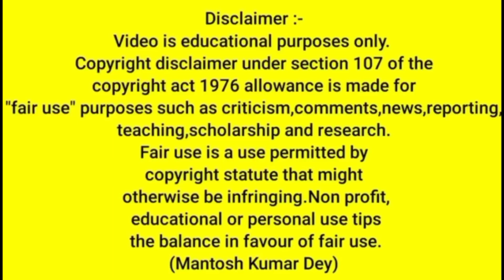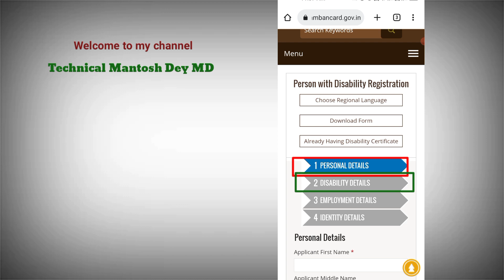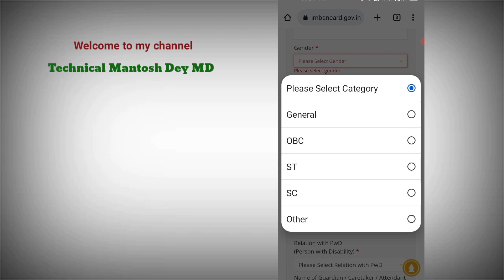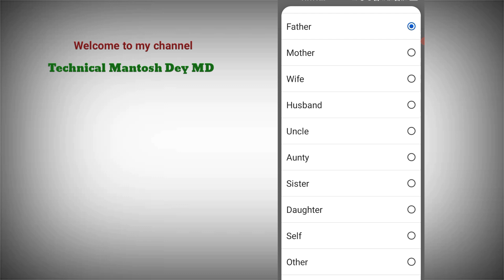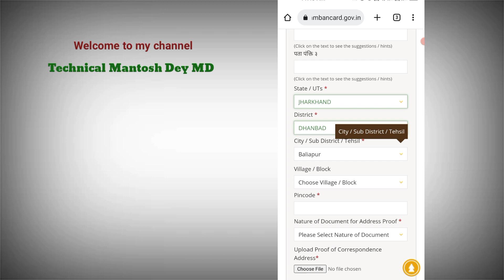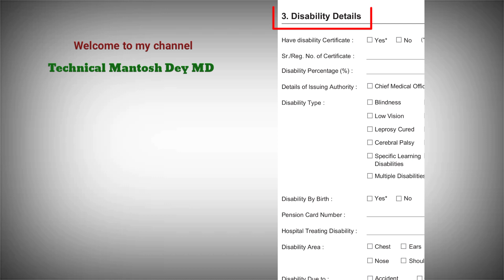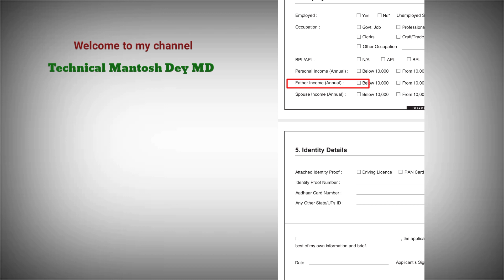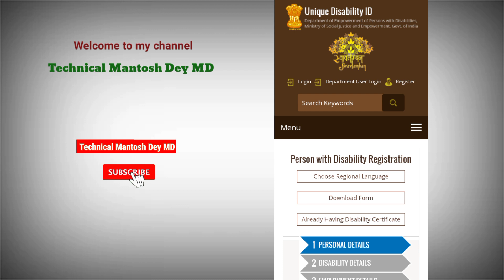Unique Disability Card Apply Online | Disability Certificate Kaise Banaye | दिव्यांग/विकलांग Card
Friends Aaj ke is video me bataya gaya hai ki aap agar divyang hai or apne abhi tak apna divyang Viklang card nahi banwaya hai to aap Ghar baithe apne mobile se kaise apply kar sakte hai. To kaise aaply karna hai or apko kya kya document submit karna hai iski complete jankari di gayi hai.

How To Apply Unique Disability ID Card|Disability Certificate Kaise Banaye
udid card apply
udid card apply online
udid card
unique disability id card india
disability certificate
unique disability id card apply
unique disability id
disability certificate kaise banaye
how to apply unique disability id card
Technical Mantosh Dey MD
viklang certificate kaise apply kare
Viklang Card kaise apply kare
Viklang Card bananae ka tarika
Viklang Certificate apply
Viklang Certificate online apply
Viklang Card online apply
Divyang Certificate online apply
Divyang Card online apply